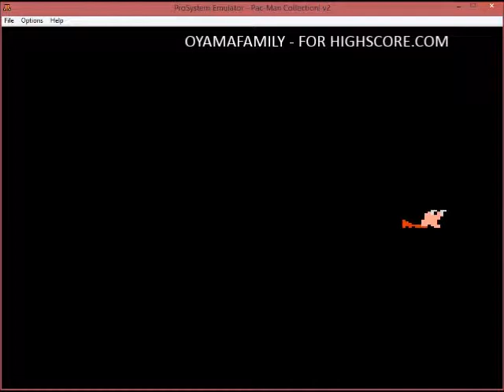7800 PMC Plus OFF Fast ON Apple Two and Pacman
Pac-Man, Plus OFF, Fast ON, Apple Two, 3 lives and One Player, for HighScore.com
Platform Atari 7800 Emulated via Prosystem Emulator (Keyboard and Sound OFF)
Original Arcade Game published and copyrighted by NAMCO (Japan) / BALLY MIDWAY (USA).
Video recorded by Oyamafamily - HighScore.com User
Final Score: 549,620 points